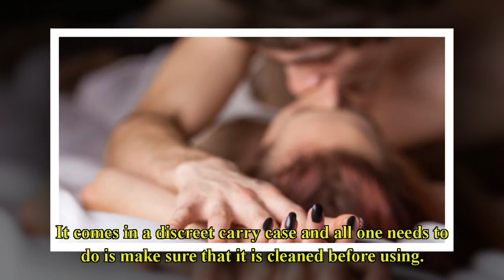Dating & Sex #7: New menstrual cup allows women to have non-messy sex during periods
The silicone cup can be worn during intercourse and has a vacuum seal to catch the blood.